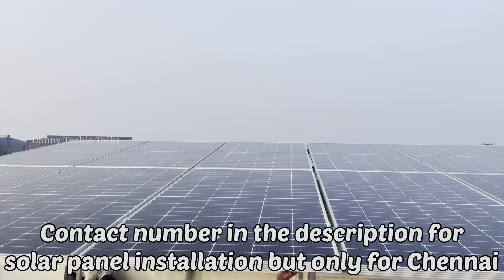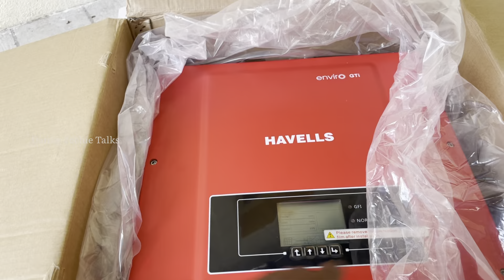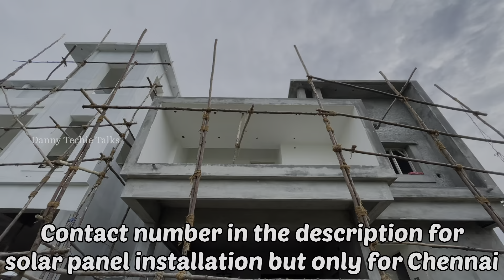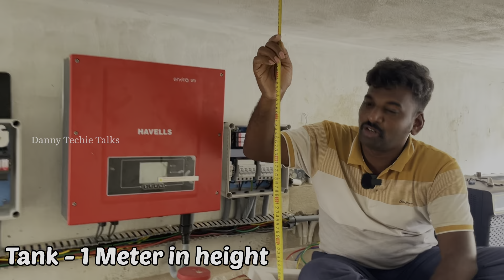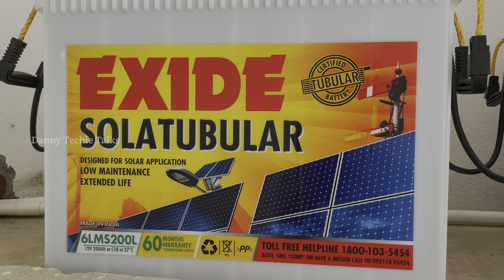Constructing new commercial building? watch this video before installing solar panel Yamaha showroom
Contact Person : Mr. Blessing

we are doing solar business for Last 7 years in Chennai and installing on-grid and Off- grid for all companies and in homes. we are providing best prices for all types of solar panels, inverters, and batteries in and around Chennai, Chengalpattu, Kanchipuram, Tiruvallur district send your contact number in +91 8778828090 or msg in whatsApp

solar system,
solar panel in tamil,
solar panel subsidy in tamilnadu,
solar panel installation in tamil,
solar inverter for home,
solar inverter tamil,
best solar inverter,
best on-grid solar inverter